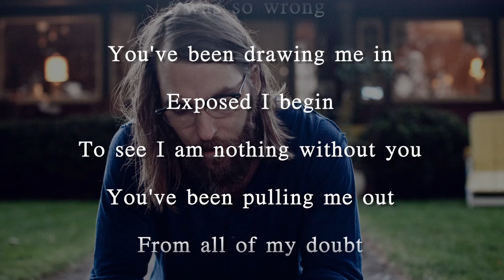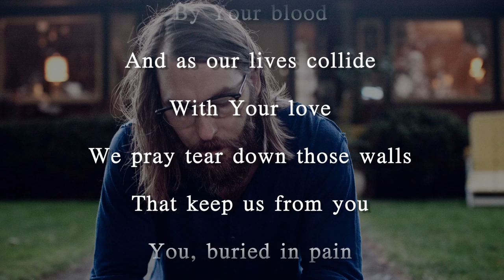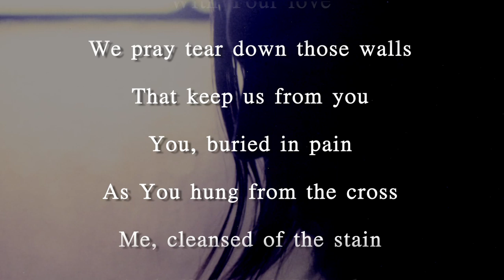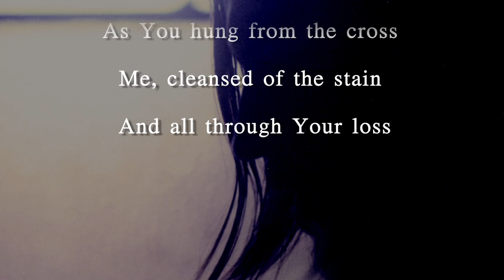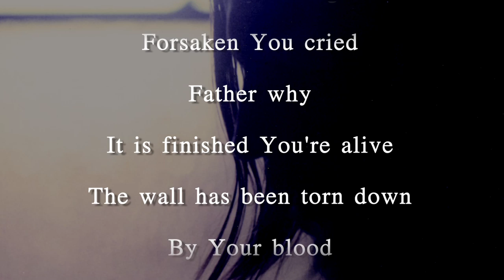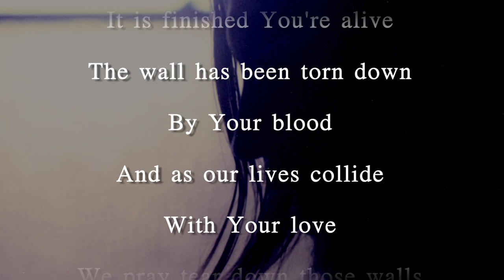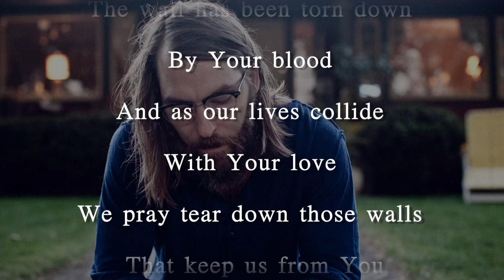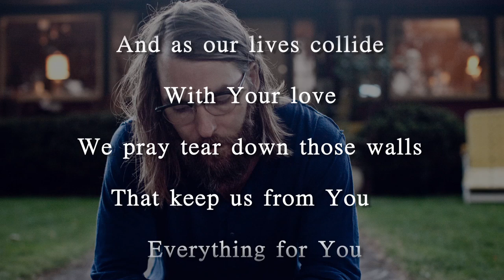Josh White - The Wall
Song and Lyrics for Josh White's song "The Wall" from the Achor project.